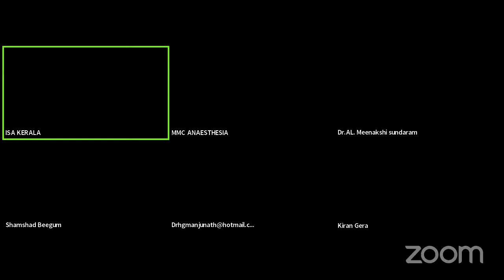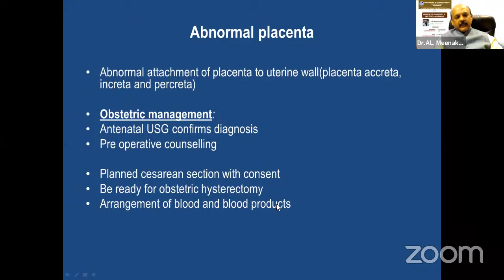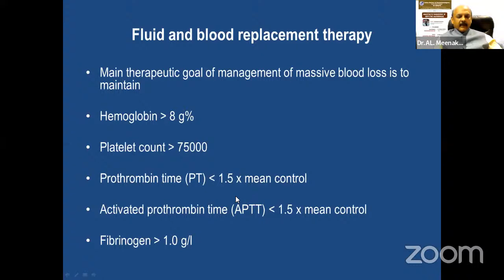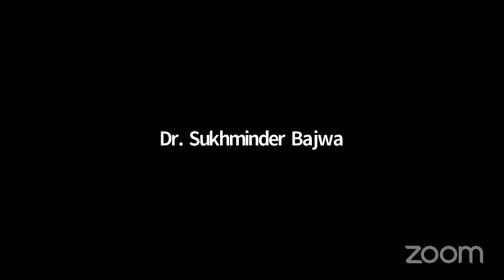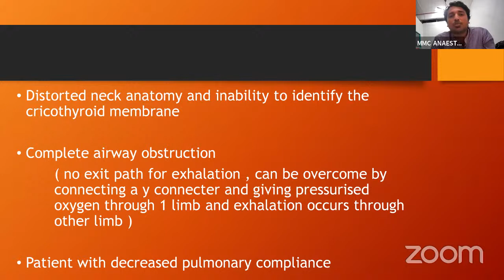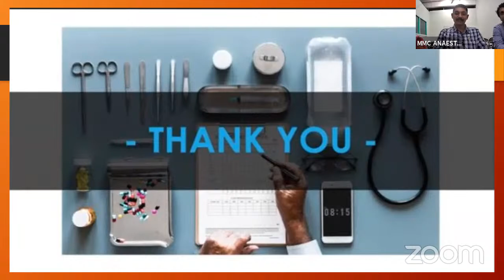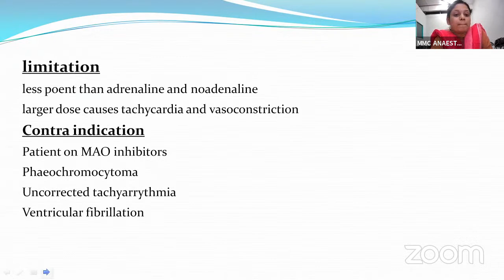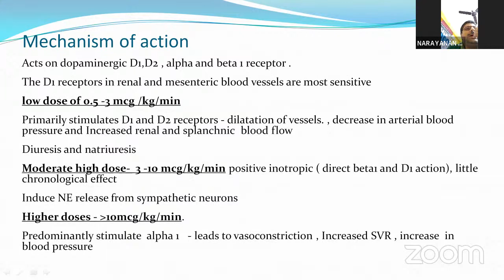Anesthetic management of obstetric hemorrhage. Dopamine, Dobutamine, Cricothyrotomy set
ISA Kerala PG Update
Anesthetic management of obstetric hemorrhage.
Dopamine, Dobutamine, Cricothyrotomy set